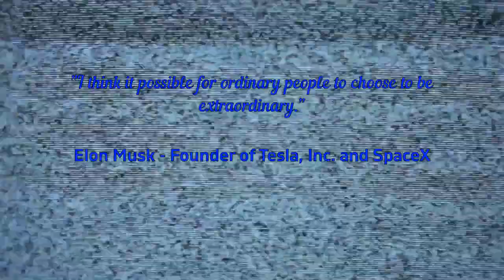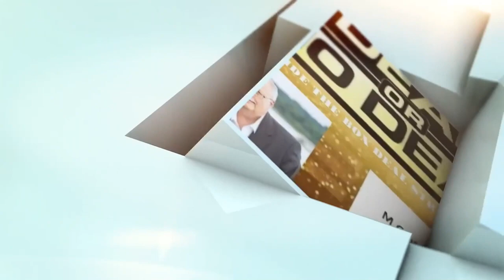Intention | Day 17 of My First 100 Days of Success Mindset 1